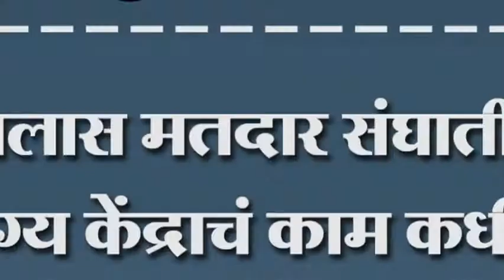आलास मतदार संघातील आरोग्य केंद्राचं काम कधी पूर्ण होणार